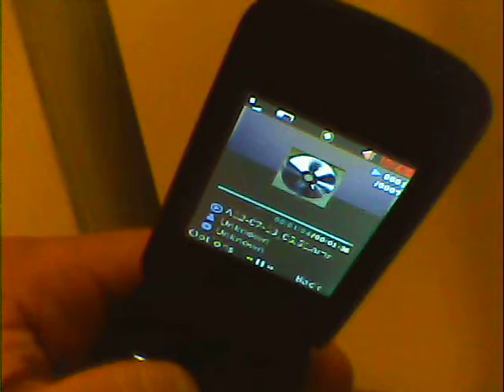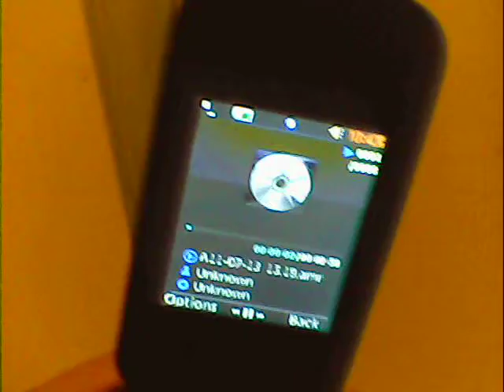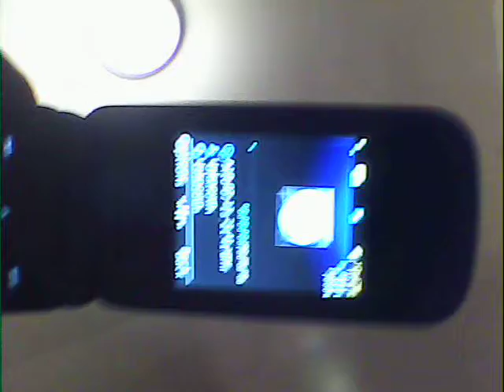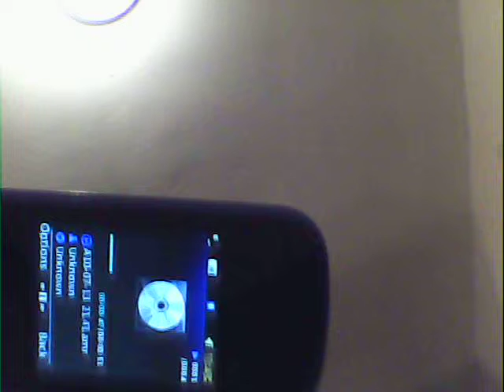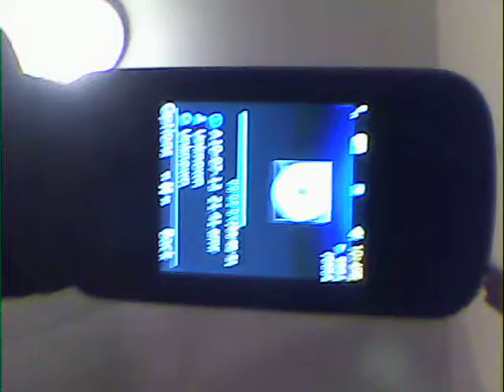HERCULES MLKIZDKS JEUSES AMAZONS 17)